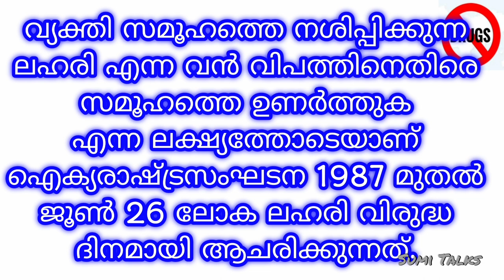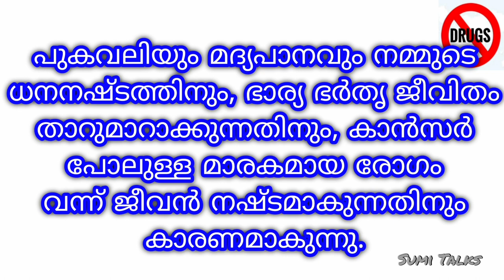ലഹരി വിരുദ്ധ ദിന പ്രസംഗം 2121|Lahari Virunda Dinam Speech| എളുപ്പത്തിൽ പഠിക്കാം|June 26|Sumi Talks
Lahari_virudha _Dinam_speech
Malayalam _speech_Lahari_virudha _Dinam

 ലഹരി വിരുദ്ധ ദിനം
june 26
 ലഹരി വിരുദ്ധ ദിനം മലയാളം പ്രസംഗം
 ലഹരി വിരുദ്ധ ദിനം ജൂൺ 26
 ലഹരി വിരുദ്ധ ദിനം മലയാളം ക്വിസ്
 ലഹരി വിരുദ്ധ ദിനം മലയാളം പോസ്റ്റർ
 ലഹരി വിരുദ്ധ ദിനം  മലയാളം വിശദീകരണം
 എൽപി യുപി കുട്ടികൾക്ക് എളുപ്പത്തിൽ മനസ്സിലാക്കാവുന്ന രീതിയിൽ ലഹരിവിരുദ്ധദിനം വിശദീകരണം
 ലഹരി വിരുദ്ധ ദിനം 2020
 ലഹരി വിരുദ്ധ ദിനം 2021
Lahari virudha Dinam
 Lahari virudha Dinam speech
 Lahari virudha Dinam speech Malayalam
 details of Lahari virudha Dinam